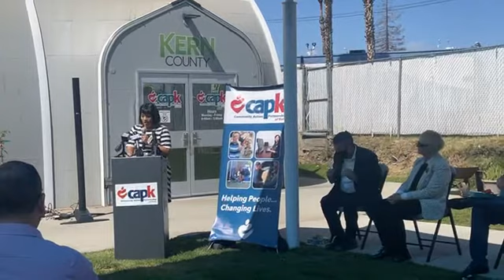M Street Navigation Center One Year Anniversary